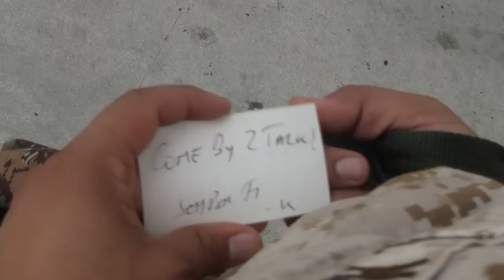Return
A veteran returns home.